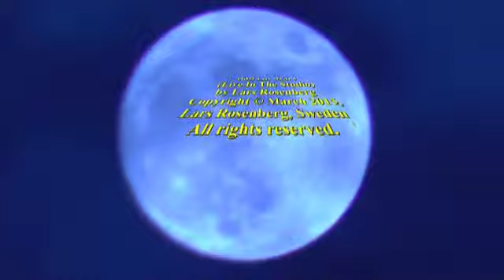Ball On Mars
Ball On Mars (Live In The Studio)
by Lars Rosenberg